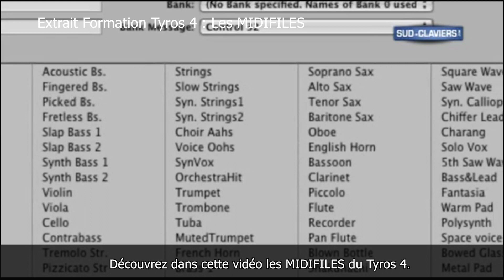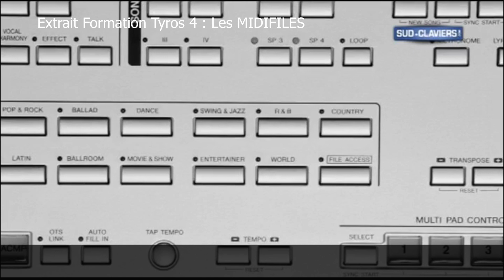Extrait Formation Tyros 4 : Les MIDIFILES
La formation en ligne de la collection «La solution SUD-CLAVIERS » facilite la prise en main du Yamaha Tyros 4.

Dans cette formation, découvrez les MIDIFILES du Yamaha Tyros 4.